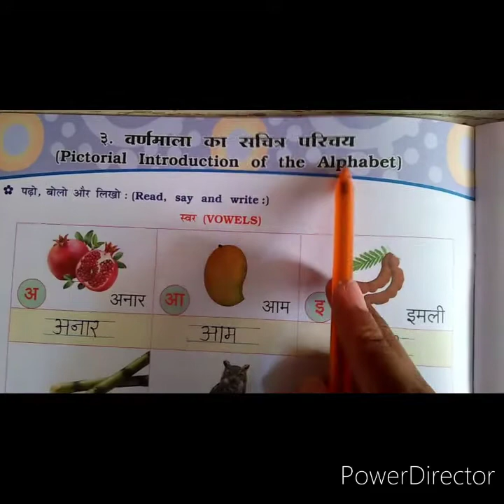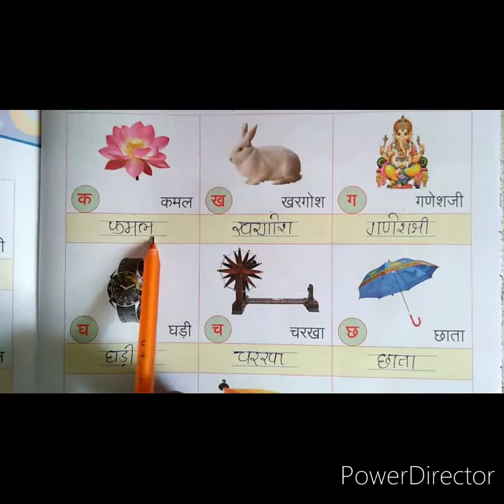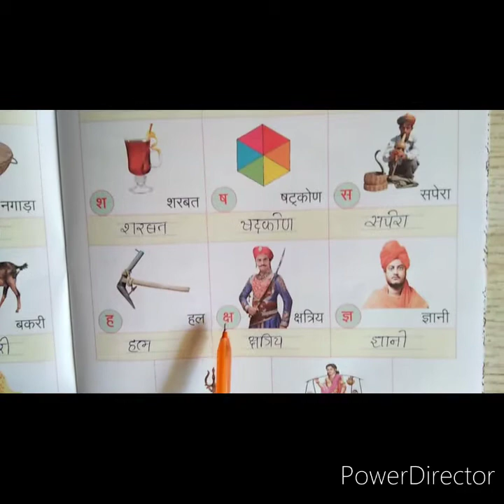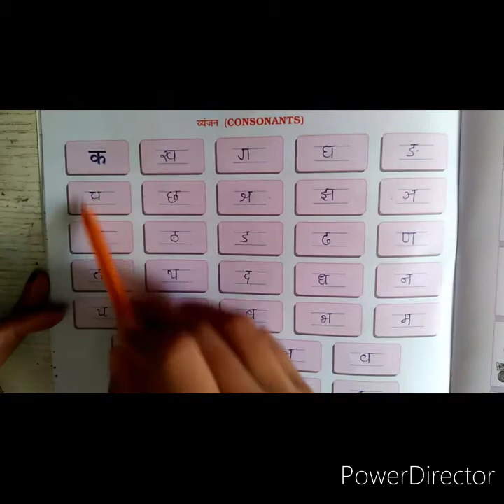English medium Std 3 Hindi Chapter 3 Pictorial Introduction of the Alphabet